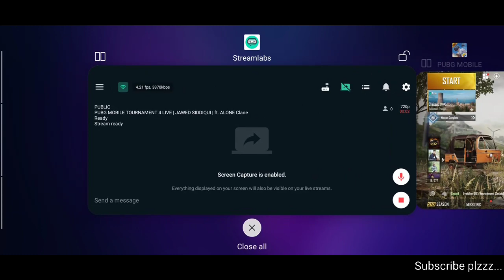PUBG MOBILE TOURNAMENT 4 LIVE | JAWED SIDDIQUI | ft. ALONE Clane